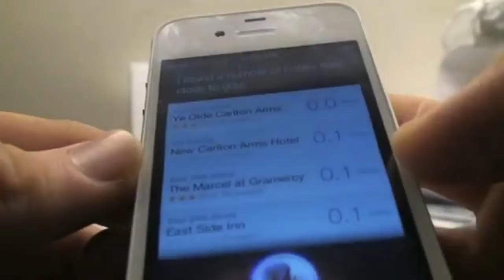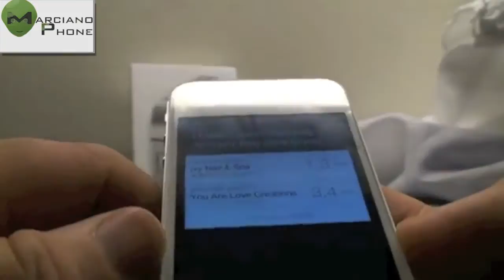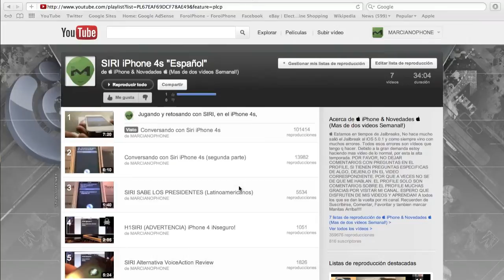Conversando con SIRI iPhone 4s [Editado, Mejorado, Subtitulado] 2min "ai wan frii fu"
Sorpresa de media Noche! Como ya llegamos a las 100,000 views! Habia prometido hacer este mismo video pero un poco mas corto... :) DOS MINUTOS! Espero les guste!
Aqui mas información de SIRI:
Siri es algo así como un asistente personal que hará de la experiencia del usuario, una experiencia más sencilla e innovadora capaz de recordarte y aconsejarte acerca de diversos aspectos de tu vida diaria, por ejemplo cuando le preguntes: "¿Necesitaré un paraguas esta semana?", Siri entenderá que se refiere a la predicción meteorológica. Si por el contrario se pregunta "¿Cómo está el tráfico aquí?" entenderá que con "aquí" se refiere a la posición actual. También podrás dictarle textos para mails o SMS, lanzar aplicaciones o activar el manos libres en el coche, interesante ¿no?.

Como podrás darte cuenta Siri es el resultado de la integración de muchas herramientas como la de geolocalización, calendario o la agenda de contactos.

Lo malo: por ahora el novedoso sistema "entenderá" el alemán, el inglés y el francés.
Todavia no funciona para los otros dispositivos de la Apple...